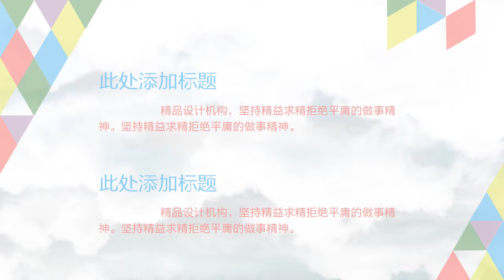Free Download Cool PPT Template SLIDES IN POWERPOINT # 82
Clean Free Cool PowerPoint Template Designs – This PPT Templates is a unique presentation performed in the most common Chinese PPT format. It comes with free PPT Slides, Agenda, overview slides, process, and core values. all elements are vectors and fully editable.